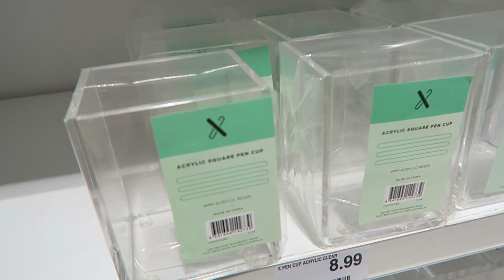Episode 290 BIG W Homewares Section!